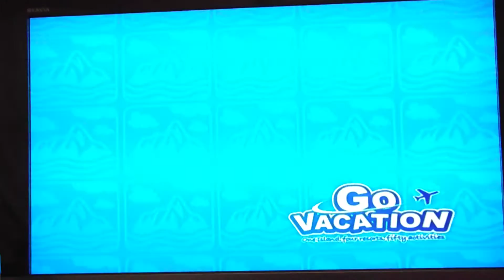GoVacation Full Game Walkthrough #6: My New Villa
I'm bored.